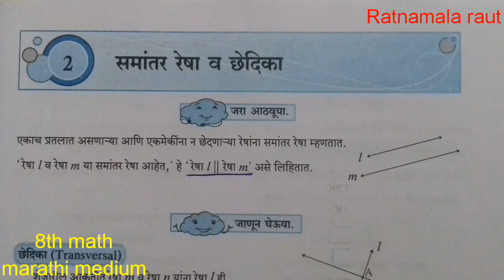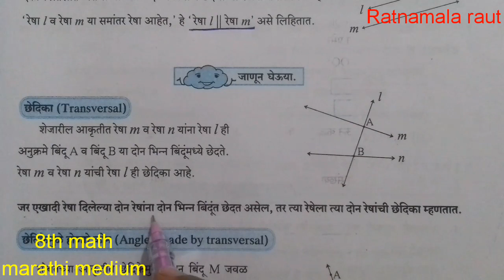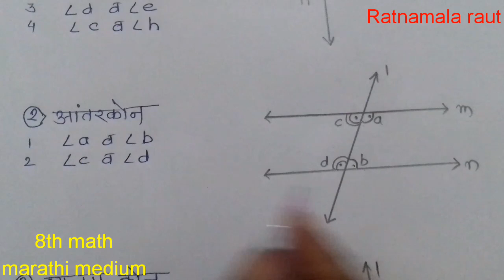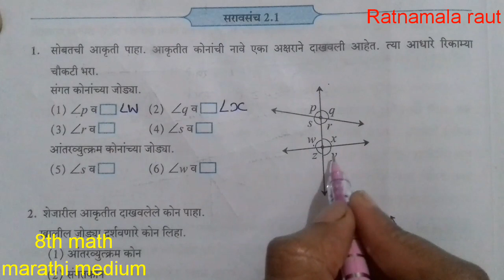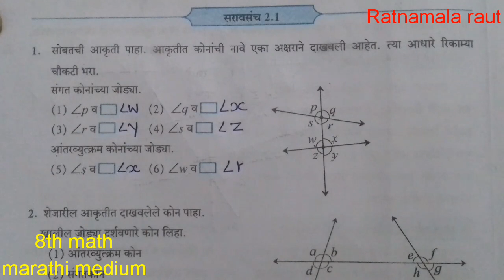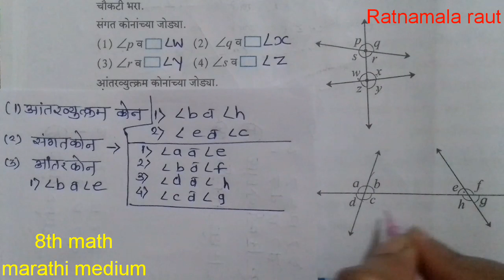इ.8वी गणित#सरावसंच2.1#समांतर रेषा व छेदिका8th math#saravsanch 2.1#samantar resha v chhedika#marathi